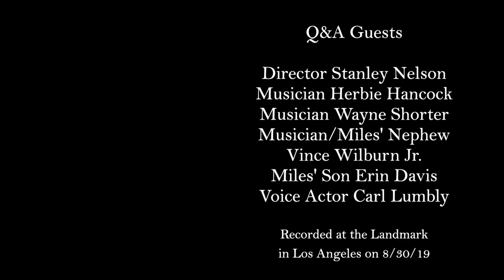Miles Davis: Birth of the Cool - Stanley Nelson, Herbie Hancock, Wayne Shorter, etc. Q&A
Follow Landmark Theatres

Director Stanley Nelson leads a conversation about his new documentary MILES DAVIS: BIRTH OF THE COOL with legendary jazz musicians Herbie Hancock and Wayne Shorter, Miles Davis' nephew and bandmate Vince Wilburn Jr., Miles Davis' son Erin Davis, and voice actor Carl Lumbly.

Recorded at the Landmark in Los Angeles on 8/30/19.

SYNOPSIS
Miles Davis: horn player, bandleader, innovator. Elegant, intellectual, vain. Callous, conflicted, controversial. Magnificent, mercurial. Genius. The very embodiment of cool. The man with a sound so beautiful it could break your heart. The central theme of Miles Davis's life was his restless determination to break boundaries and live life on his own terms. It made him a star. For the people who loved him most, it also made him incredibly difficult to live with. Again and again, in music and in life, Miles broke with convention—and when he thought his work came to represent a new convention, he changed it again. Miles's bold disregard for tradition, his clarity of vision, his relentless drive, and constant thirst for new experiences made him an inspiring collaborator to fellow musicians and a cultural icon to generations of listeners. It made him an innovator in music—from bebop to “cool jazz,” modern quintets, orchestral music, jazz fusion, rock ’n’ roll, and even hip-hop. Featuring never-before-seen archival footage, studio outtakes, and rare photos, Miles Davis: Birth of the Cool tells the story of a truly singular talent and unpacks the man behind the horn.